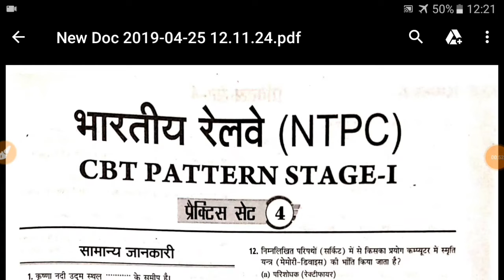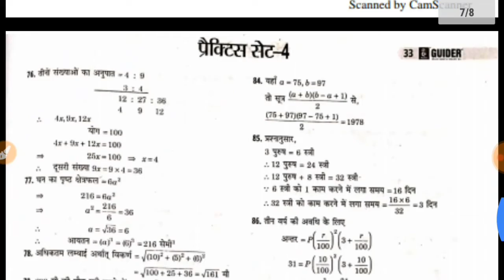RRB NTPC भर्ती - 2019 | RRB NTPC Syllabus [ Practice Set-8 ] NTPC Solved Paper with Pdf - 2019